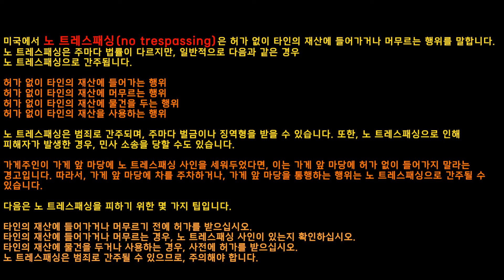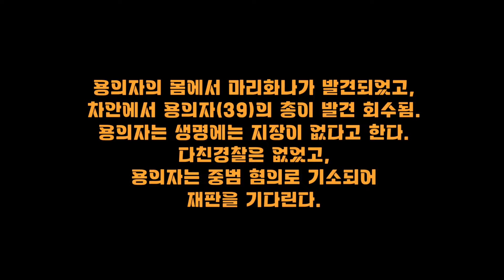차안에서 마리화나를 피운 용의자, Suspect who smoked marijuana in the car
주유소에 주차금지(접근 금지,노 트레스패싱) 사인이 있는데
어떤 승용차가 거기에 버젓이 주차되어 있어서
순찰경찰이 불심검문을 실시한다.
운전석에 용의자 1명이 타고 있었고
차 안에서는 마리화나 냄새가 난다.
이에 경찰이 용의자보고 차에서 내리라고 명령하지만
말을 듣지 않는다.
There is a "No Parking" sign at the gas station, but a car is parked illegally there. A police officer approaches the car for a routine check. There is one suspect in the driver's seat, and the smell of marijuana is coming from the car. The police officer orders the suspect to step out of the car, but the suspect does not comply.

*경고*
욕설, 인종차별, 비이냥, 시비성 댓글은 삭제하며, 도가 지나치거나 반복적이면 차단합니다.
본 채널을 후원하여 주시는 회원분들, 특별히 감사합니다:
Special thanks to Bullitt members:
ㅡ COCO
ㅡ CK
ㅡ 기업이 살아야나라가산다
ㅡ 리블리
ㅡ Wayne Lee
ㅡ 유요한
ㅡ 시골집장작
ㅡ 백코치
ㅡ 김태협
ㅡ 오영휘
ㅡ 정녕
ㅡ Camping Brotherhood

우측상단에 나오는 보디캠 시간은 실제 현장 시간과 다른 경우도 있습니다.